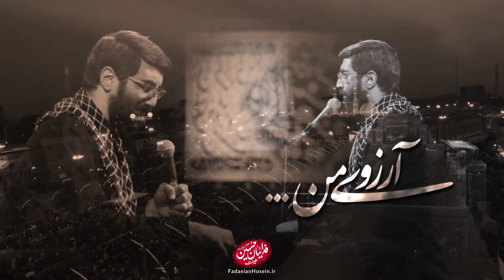نماهنگ | "دلنتگم" | سیدرضا نریمانی | seyedreza narimani | bebakhsh Hossein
نماهنگ| دلتنگم ...⁣
😭 اربعین امسال چی قراره
قسمت ما نوکرا باشه 😭
🔸 با صدای
♦️ هیئت فدائیان حسین(ع)⁣⁣